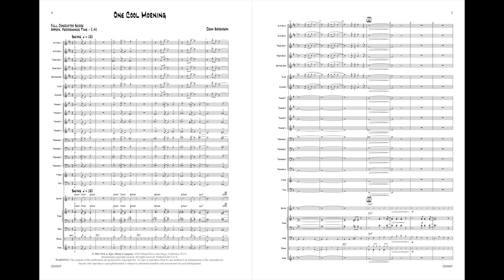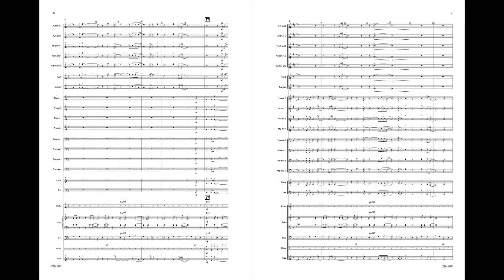One Cool Morning by Dean Sorenson ZB490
Power up your band! This is an up-tempo swinger with a modal quality to it. With drum breaks at the beginning and later in the piece, unison playing, an energetic walking bass line, and a shout section that should be a “wall of sound,” this tune is perfect for any program and will bring your audience pure enjoyment!

Duration: 2:40

Product Details:

Level or Grade: 2
set: ZB490  - $52.00
score: ZB490F - $7.00